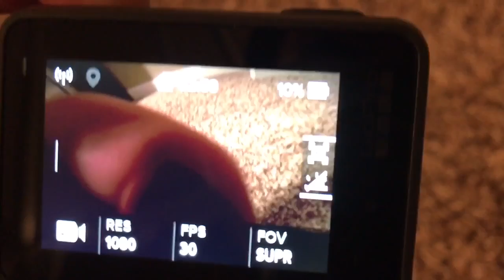Police Prank Call On DAD!! (GONE WRONG)